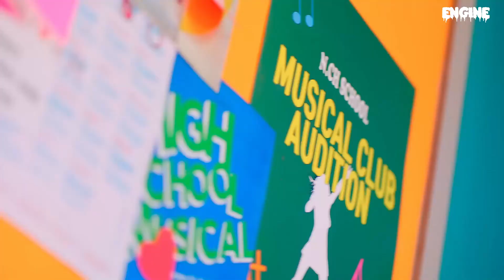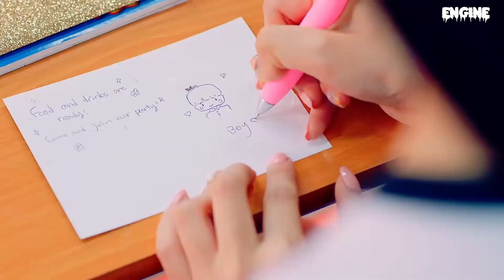Red Velvet + Nature - RBB (Really Bad Boy) / 썸 (SOME) (You'll Be Mine) MASHUP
Check that DROP
I'm most productive when I'm meant to be doing something else honestly
I wanted to do something with kill this love but idk I think I'll wait until I find something that goes with it really well - at the moment I haven't found anything I REALLY like with it so I'd rather do something good than forced because it's out now
I love these two songs man

Samples:
Nature: 썸 (SOME) (You'll Be Mine)
Red Velvet: RBB (Really Bad Boy)